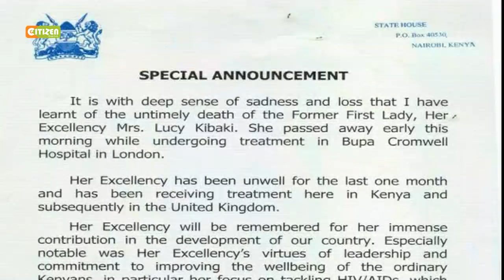Mama Lucy Kibaki Afariki